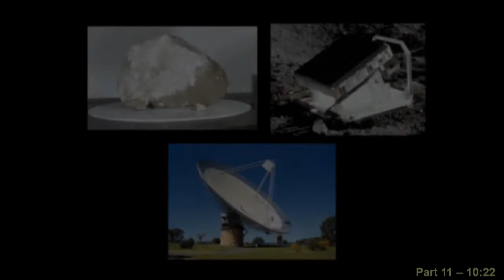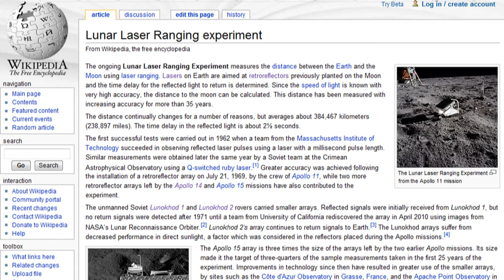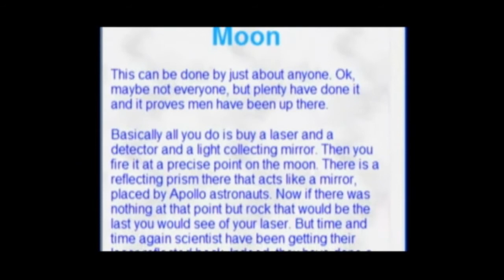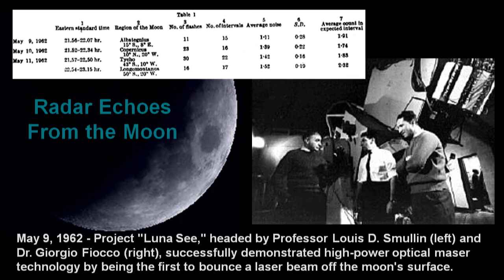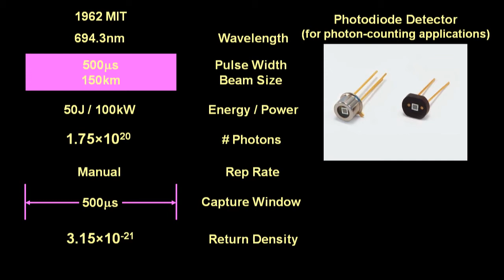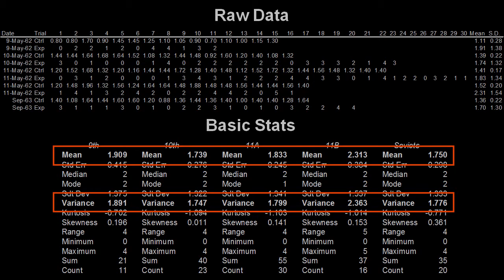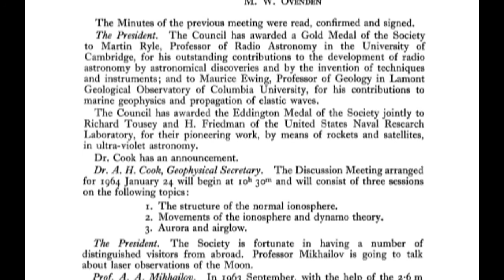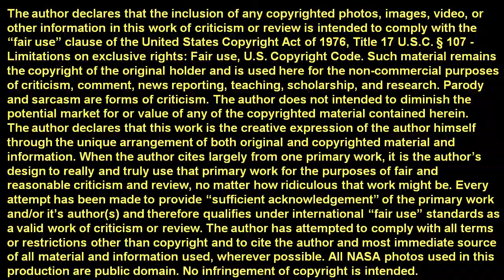MoonFaker: Exhibit D: Critique 11A: LLR Before Reflectors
Claim #16. Reflectors are not needed to bounce lasers off the moon.

Jarrah's main talking point concerning Lunar Laser Ranging (LLR) is that the retro-reflectors placed on the moon by the Apollo astronauts and the Soviets' Lunokhod rovers are not necessary to reflect laser light off the moon. He points to LLR experiments performed by MIT and the Crimean Astrophysical Observatory in the early sixties, seven years before the first retro-reflector was placed on the moon and says, "There, na-na-na-na-na." Of course, Jarrah pretends not to understand how LLR worked then or how it works now. So, in this video, we will look at the early history of Lunar Ranging in general and then take a deep-dive into the data collected during the MIT experiment. In the next video, we will compare their experiment to modern LLR and laser mapping techniques.

The Mean Distance to the Moon as Determined by Radar

Optical Echoes from the Moon
Louis D. Smullin & Giorgio Fiocco
Nature 194, 1267 (30 June 1962); doi:10.1038/1941267a0

Infrared techniques and electro-optics in Russia: a history 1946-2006
By Vladimir P. Ponomarenko, Anatoly M. Filachev

LUNAR LASER RANGING SESSION SUMMARY
Chair: Tom Murphy